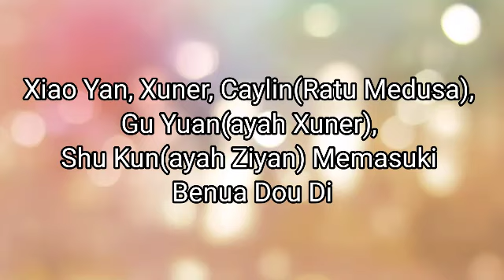BTTH 2 Battle Through The Heavens II Bab 1751-1755